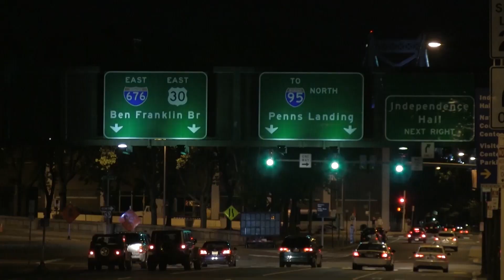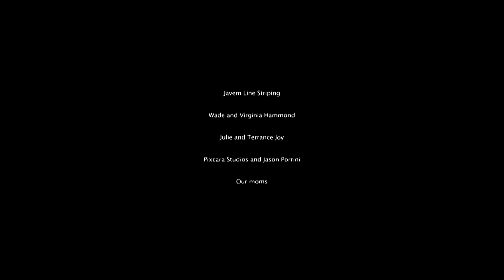The Drive - Episode 2 "Never A Hero"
The Drive, brought to life by independent production company AK47 Entertainment Group, is written by W. Keith Sgrillo and directed by Harold Gant. The Drive stars W. Keith Sgrillo, Anthony Horton, Frank Fierle and Charles Little. Edited by Scott Perloff and Evan Davis.